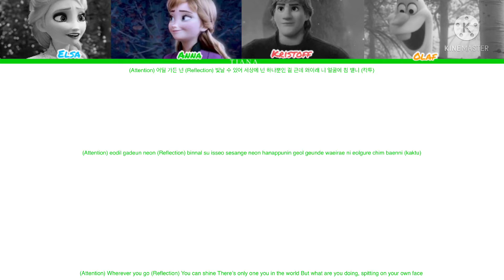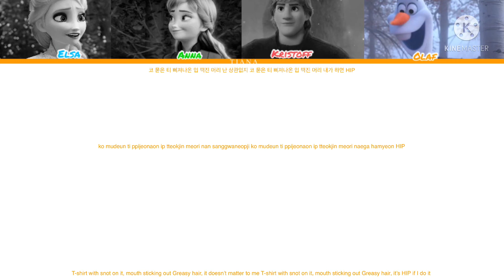How would frozen 2 sings Hip by Mamamoo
Song: Hip
Artist: Mamamoo
Album: Reality in Black
Release date: 14/11/2019
Lyrics: CCL (colour coded lyrics)

The song and pictures are not mine. They belong to the right owner.